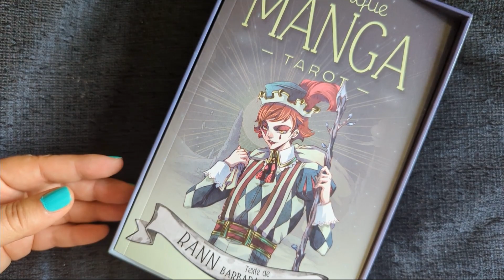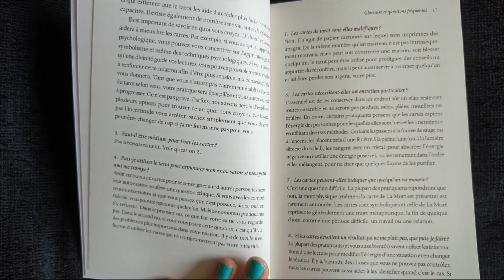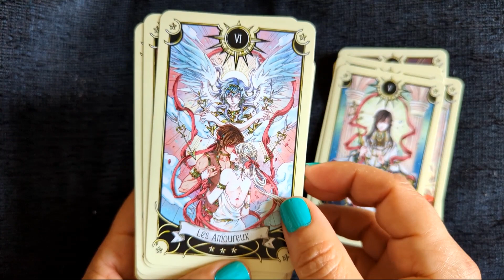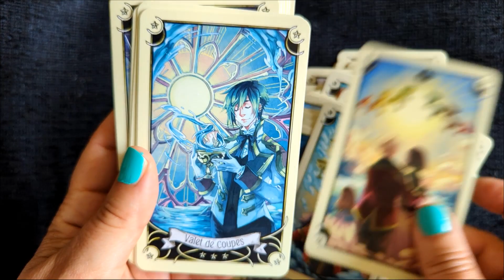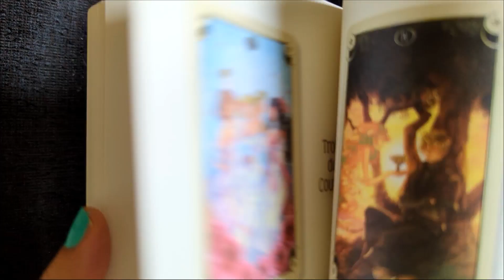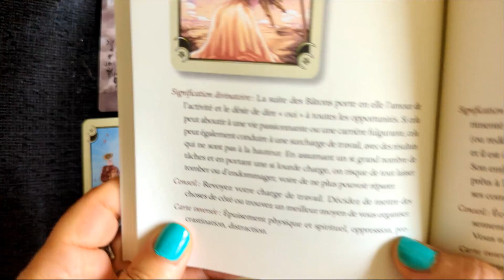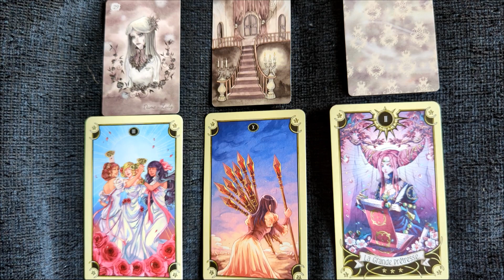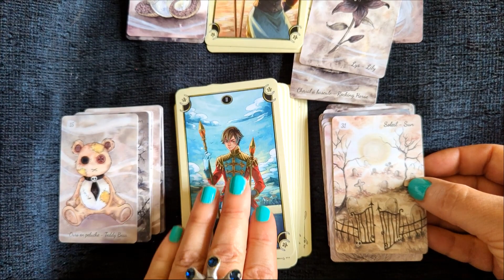Mystique manga tarot, bien pour les débutants